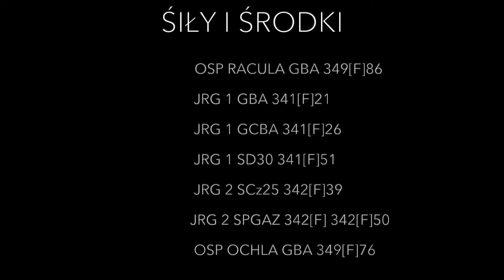OSP RACULA🧑‍🚒 POŻAR DOMU W KIEŁPINIE [29.06.2021]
🚨Dyspozycja: 29/2021 🚨
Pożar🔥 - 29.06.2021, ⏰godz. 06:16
🌍 Lokalizacja: Zielona Góra ul. Kiełpin

Zadysponowano siły środki:
🚒GBA 4,5/16  349[F]86  Mercedes Atego

🚒GBA 3/29 Man JRG-1
🚒GCBA 8/42 Iveco Eurotrakker JRG -1
🚒SD 30 Iveco Magirus JRG-1
🚒SLPGaz Mercedes Sprinter JRG-2
🚒SCZ 25 Iveco Stralis JRG-2
🚒GBA 4,5/16 Mercedes Atego OSP Ochla
🚒GBA 4,5/16 Mercedes Atego OSP Stary Kisielin
🚒SLOP Fiat Sedici JRG-1

Opis: Pożar budynku mieszkalnego wraz z przylegającym budynkiem gospodarczym 🔥. Więcej informacji poniżej w artykule redakcji NewsLubuski.